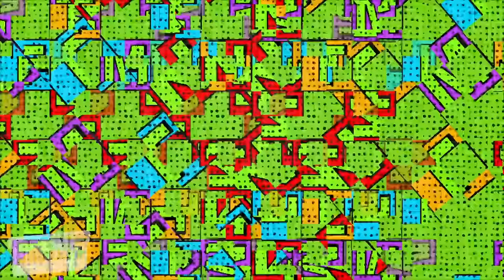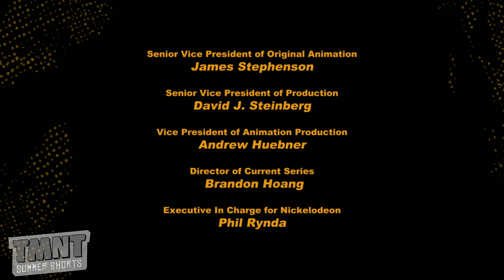TMNT Summer Shorts: 'Turtle: Impossible' | Nick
There's a Saturday Night Binge Party in the Turtle Lair! Plus we discover what real fake news really is, a Foot Soldier takes a lunch break, Splinter spits wisdom from inside a cage, the triumphant return of Ace Duck, Shredder has mama drama, and Donny tries to defuse a bomb with a little help from his friends. TMNT: Team Up! is developed, written, directed, produced and animated by Gary Doodles and Tommy Sica. Catch more TMNT on Nickelodeon and watch Turtle Powered short films on YouTube all summer long!!